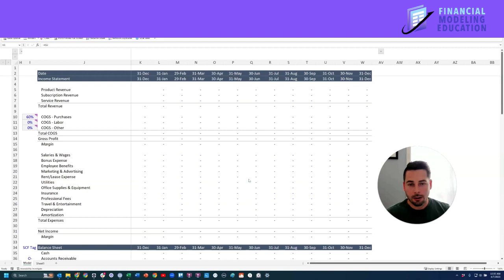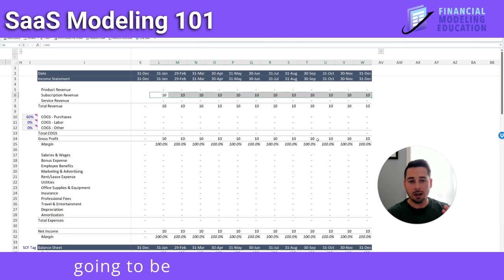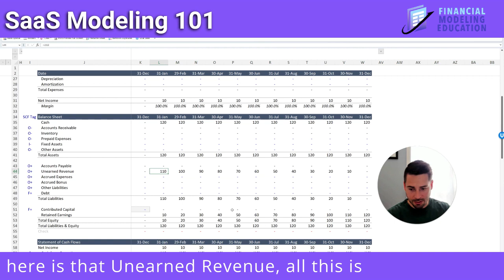SaaS Modeling for Beginners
Learn the core fundamentals of SaaS Modeling for beginners